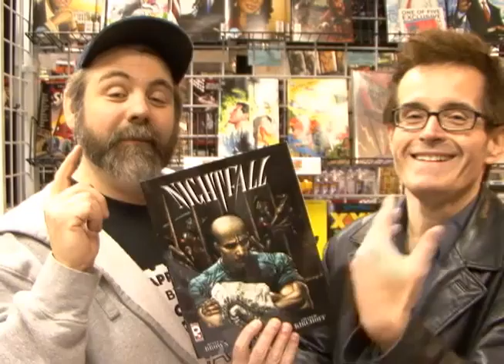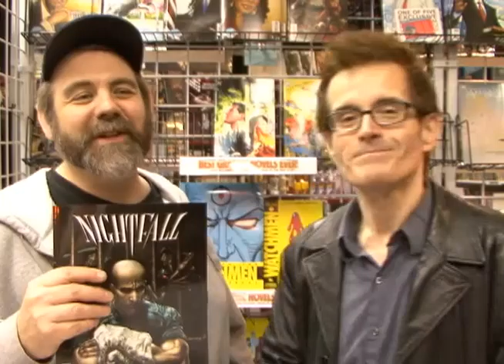MEDIA NEWS #35.mp4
jr and comicbook man talk the latest movie news